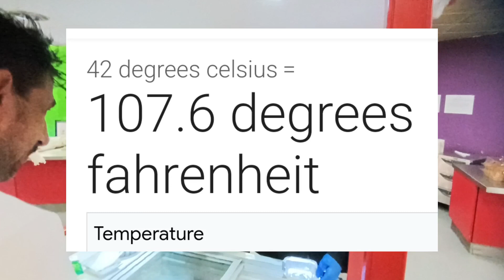diaries 198- Amazing 🍨🍦 Ice Cream at Pitstop